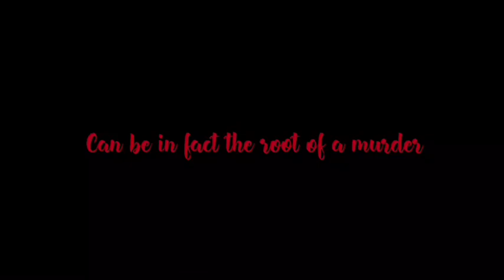The Disappearance of Lynn Wright 🔍 (2021) Trailer | Kj Tv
What's up guys today I wanted to show you a movie trailer I did for one of my college film assignments. This trailer was created with free stock footage, let me know if you like it in the comments.